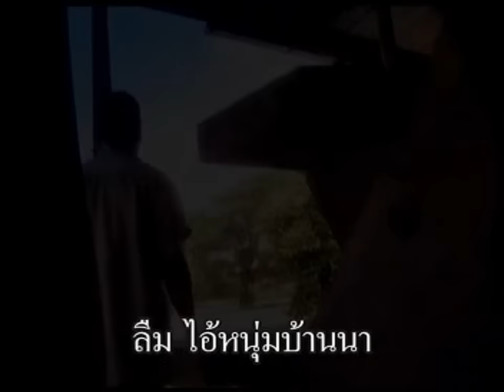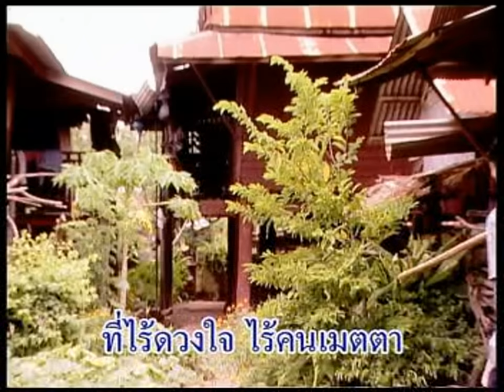รักอันตราย - เอกราช สุวรรณภูมิ - ชุดเจียละออ 1【Official Karaoke】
ผลงานเพลงลูกทุ่ง บริษัท โฟร์เอส (ไทยแลนด์) จำกัด
ออกจำหน่ายเดือน เมษายน พ.ศ. 2552